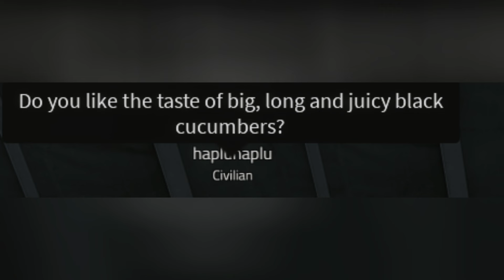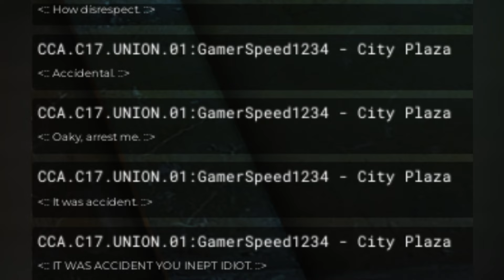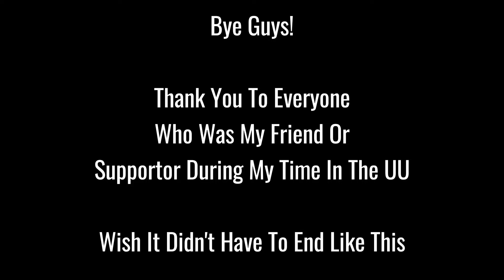My Last Golden Jokes Video😥 Biggest Compilation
I am grateful for the friends I made along the way..

Join before its too late

Dont stop fighting for me 🙏💖

Song(s) Memnicus